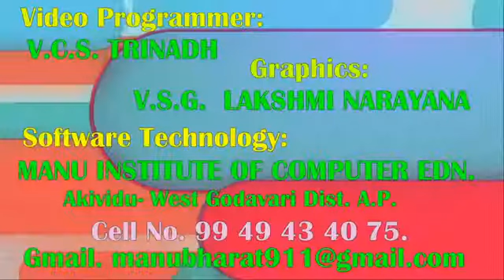HOLY TEMPLES IN MAHADEVAPATNAM